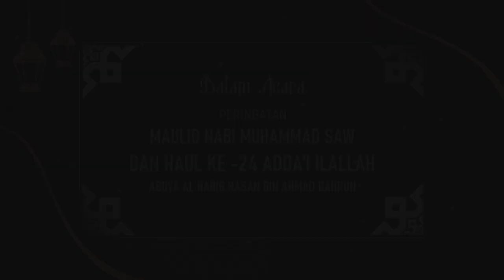Free Download Video Undangan Isra Miraj 2023, Undangan Pengajian Tanggal